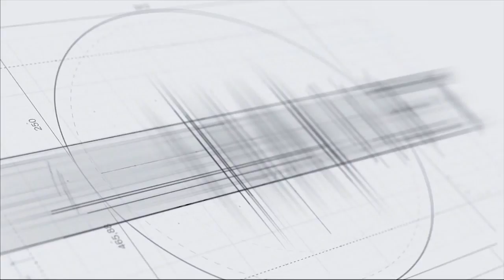«Ձայնագրում են մարդիկ, անհարմար է»․ բանավեճ ԱԺ-ում պատգամավորների միջև